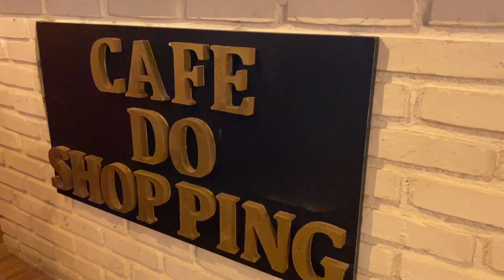Cafe do Shopping - Paraty / RJ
Se voce busca um ambiente acolhedor, com um café, bolo, salgados de qualidade, você está no lugar certo Cafe do Shopping Paraty - Rio de Janeiro

VEM CONOSCO :)

📍 Aonde? Paraty - Rio de Janeiro